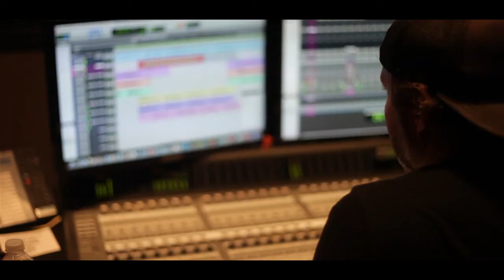JunKtion Entertainment Presents: KEYNE D'Var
Junktion Entertainment featured artist, KEYNE D'Var, introduces himself to the world and tells people what they should expect to hear from his upcoming music career.

Visual by: Ryan V. (@RyaNupe)